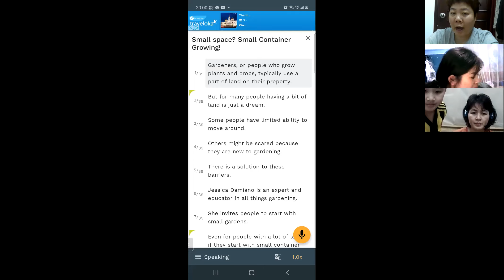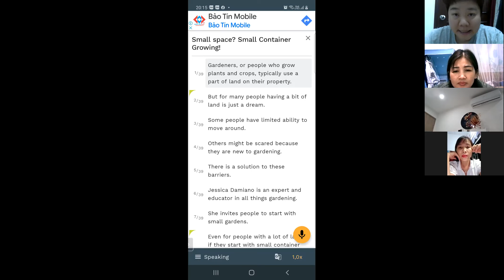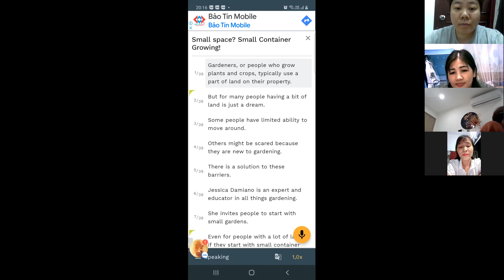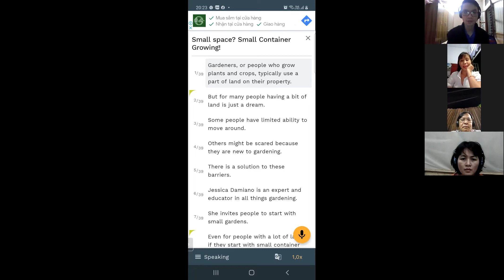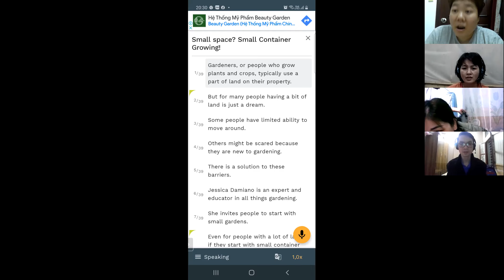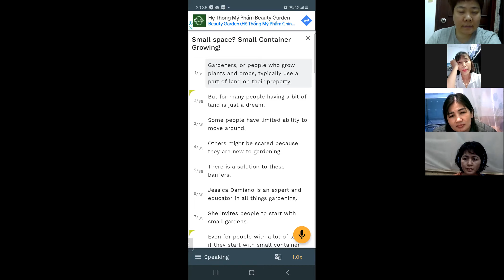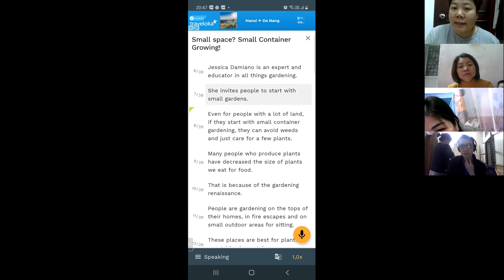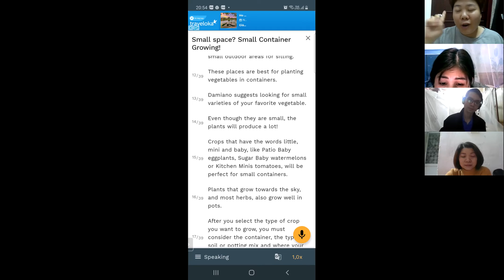Phát âm nâng cao (buổi 1)